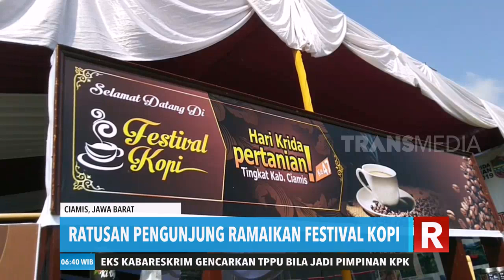Festival Kopi Ciamis | REDAKSI PAGI (04/07/19)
REDAKSI PAGI
Kamis, 4 Juli 2019